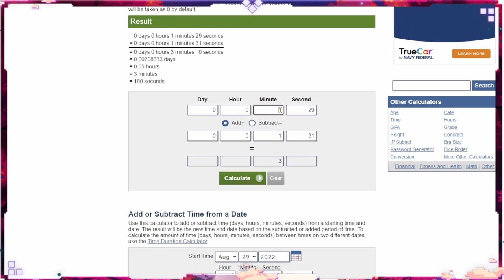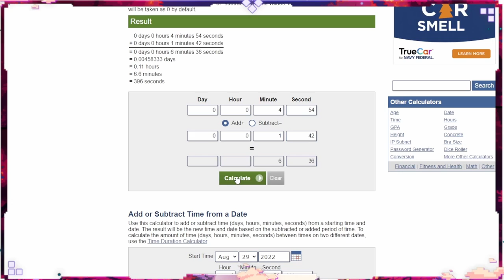Mario Kart Mushroom Cup Time (Peach) Gold Standard; Cyber Slick; Bowser Kite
Peach blinged out with the Gold Standard...what could go wrong?